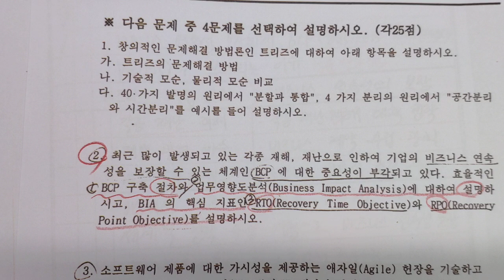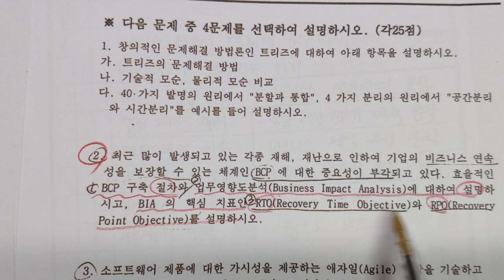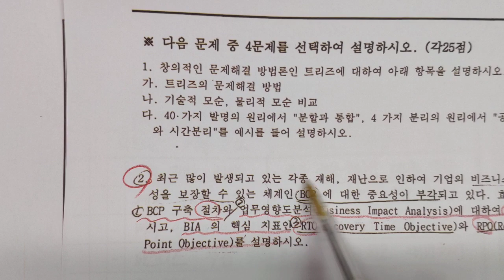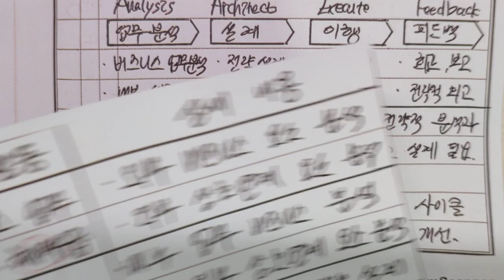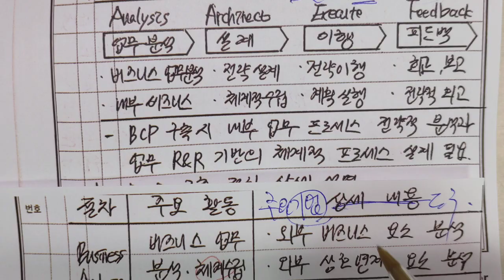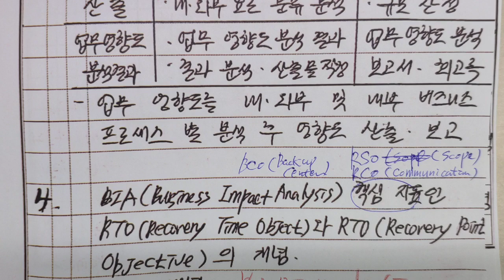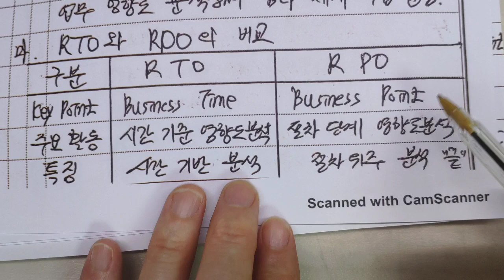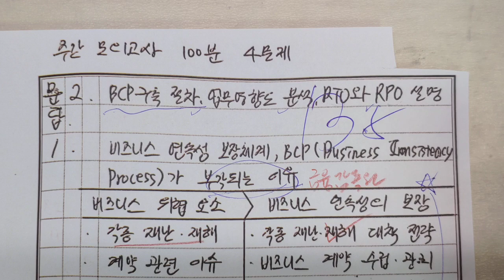답안지 멘토링, BCP, BIA, RTO, RPO